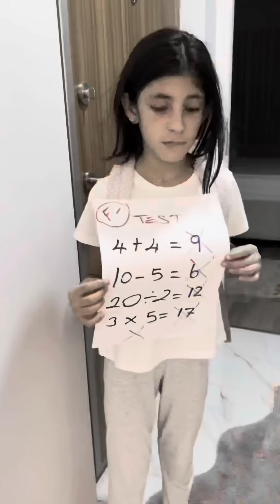Unfortunately, real bad scenes from life ❤️🎥